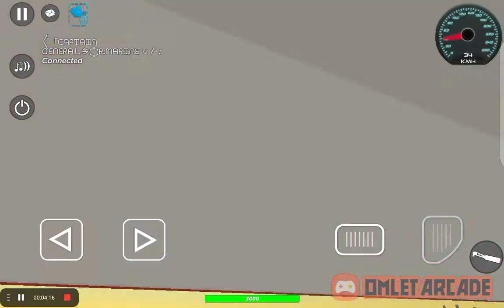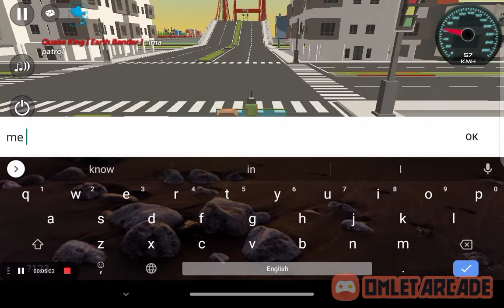Philippines be like (simple sandbox 2)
Ako ay pilipino